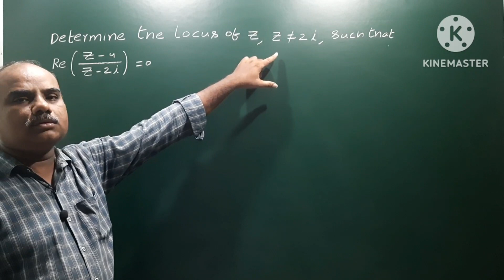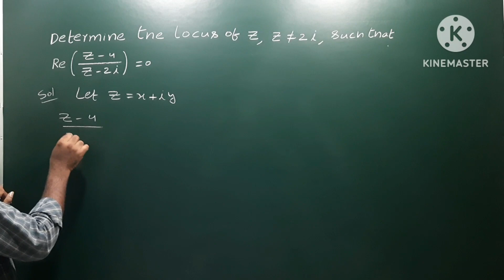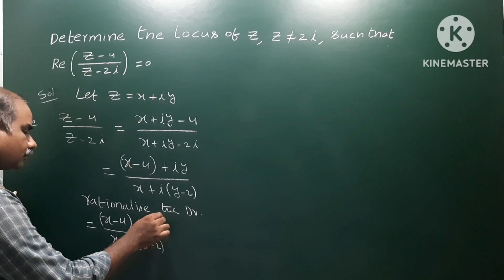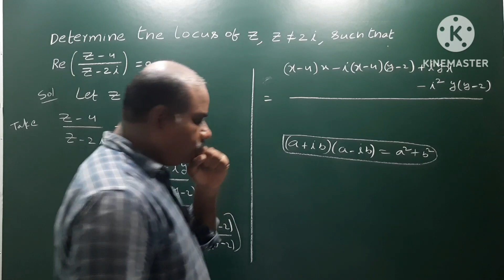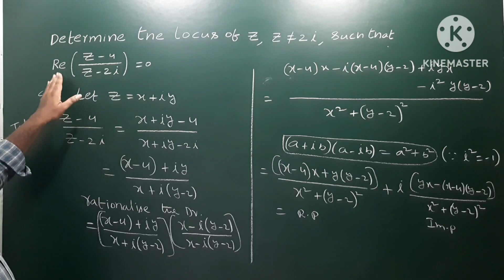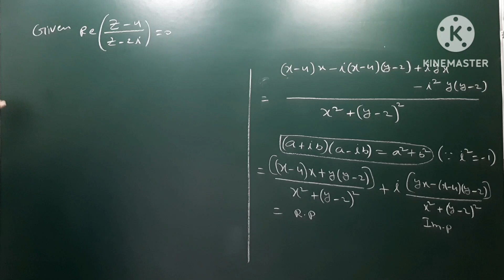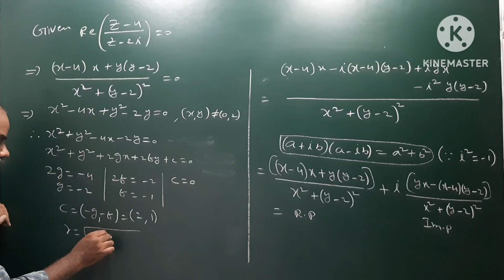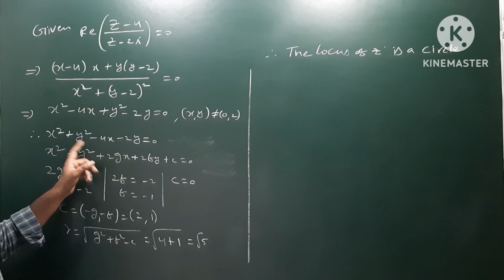Determine the locus of Z , Z ≠ 2i such that Re(z-4/z-2i) = 0